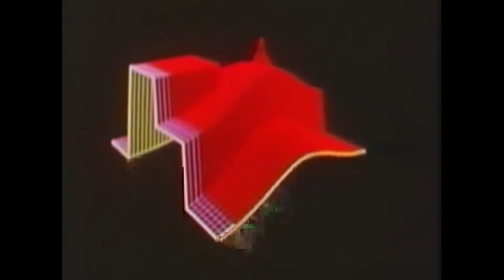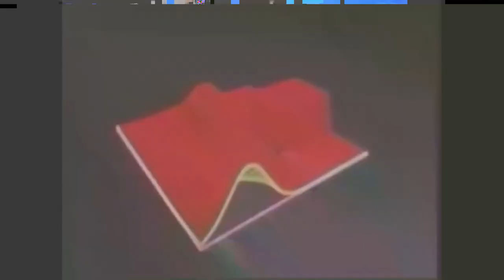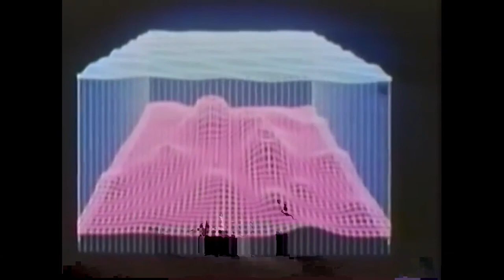Repose Tactics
Produced by Ryan Cullen
Mixed & Mastered by Michael Golden
Visuals by Colm Cahalane